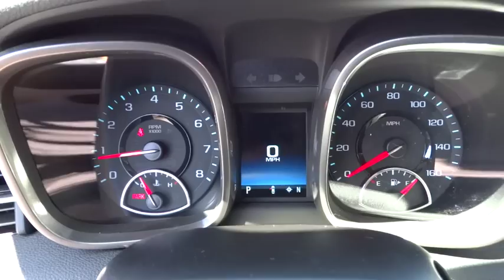2015 Chevrolet Malibu San Diego, Escondido, Carlsbad, Chula Vista, El Cajon, CA 90447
2015 Chevrolet Malibu

City Chevrolet
2111 Morena Blvd

Experience smart technology, sophisticated style and superior efficiency behind the wheel of our 2015 Chevy Malibu 2LTZ presented in Iridescent Pearl Tricoat. Meticulously designed to meet your needs, our front wheel drive sedan is powered by an energetic 2.0 Liter Turbocharged 4-cylinder that unleashes 259hp on demand. It is paired with an advanced 6-Speed automatic transmission which provides top-notch function with stop/start technology and rewards you with near 30 mpg on the highway. Four-wheel anti-lock disc brakes ensure reliable stopping performance, and the tuned suspension provides sublime handling for a composed, quiet ride you'll cherish each time you slide behind the wheel.Attractive from every angle, each swoop and curve of our Malibu LTZ had been carefully designed. Enjoy keyless entry, heated front seats, supple leather upholstery, and convenient infotainment features that heighten the driving experience. Our Malibu offers all the mobile technology you need to be in control, entertained, and safely connected. With Bluetooth, a touchscreen with MyLink, satellite radio and a 4G LTE Wifi connection you'll have direct access to streaming content, music, entertainment and much more as you enjoy this smooth driving experience.Electronic stability control, 10 airbags, and Automatic Crash Response are in place to help keep you and your family safe and to provide important peace of mind. Easy on the eyes and packed with the newest innovations in safety and connectivity, our Malibu is a superb choice. We value the opportunity to assist you through the Auto-Buying process. City Chevrolet and City Volkswagen Internet Sales TEAM are Courteous and Well Trained Professionals. Thank You.